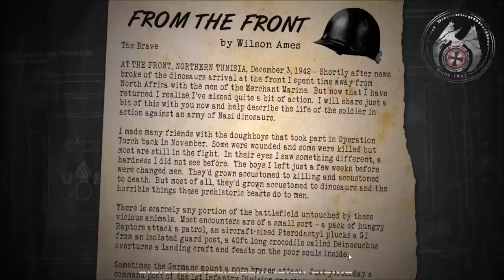LuckyBCINC - Lets Play Dino D-Day #1 Velociraptor Mongoliensis The Jurassic-Sized Update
BCINC plays Dino D-Day Let Play Please watch and I hope you are entertained with the great game play Dino D-Day off of Steam and More. The Jurassic-Sized Update

Dino D-Day is a multiplayer team-based first-person action video game developed by 800 North and Digital Ranch and published by Valve Corporation

Title - Rhythm by The Hackers RPG
Soundtrack
by BoxCat Games